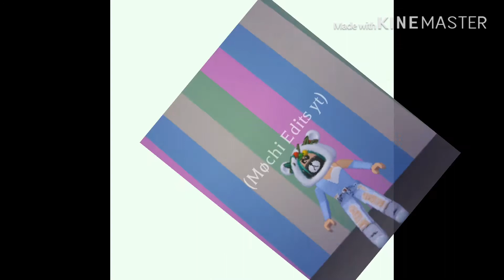My roblox channel intro :3 read desc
Sooo for those how want a part 4 I’m very sry I’m struggling to find the idea of the mini movie sooo yeah